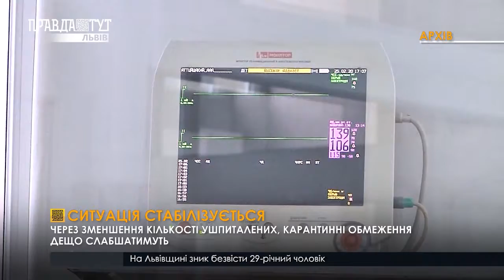Ковід-ситуація стабілізується: на Львівщині не залишилося жодної лікарні зі 100% заповненістю ліжок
Через зменшення кількості ушпиталених, карантинні обмеження дещо слабшатимуть. Зокрема до очного режиму навчання повертаються школи та дитсадки за умови повної вакцинації усіх освітян.